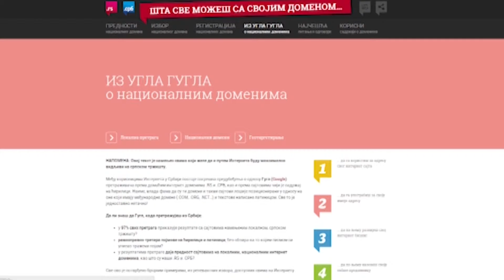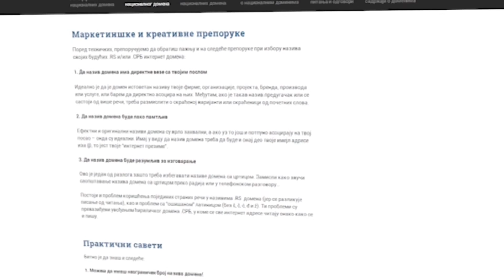Данко Јевтовић о регистрацији интернет домена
Сваком интернет садржају приступа се преко неког интернет домена. То је адресна ознака неке интернет локације. Ако је ваш сајт зграда на Интернету, онда је хостинг виртуелни плац, а домен је заправо ваша адреса која говори ко сте и ком комшилуку припадате. Назив домен може да се региструје преко овлашћених регистара домена и ако то учините, постајете регистрант, односно корисник домена. Домен остаје ваш све док га користите у складу са правилима регистрације и док редовно продужавате његову регистрацију. То онда постаје само ваша, трајна, лично одабрана адреса, где увек, сви, лако могу да вас нађу.

Данко Јевтовић, директор Фондације „Регистар националног интернет домена Србије (РНИДС)“, говори о процесу и важности правовремене регистрације националних .RS и .СРБ домена,  као и о могућностима покретања непарничног доменског спора, услед нарушавања права интелектуалне својине или неког другог субјективног права.

Више информација о доменима и регистрацији можете наћи на сајту који је намењен свима који желе да успоставе или унапреде своје присуство на Интернету.